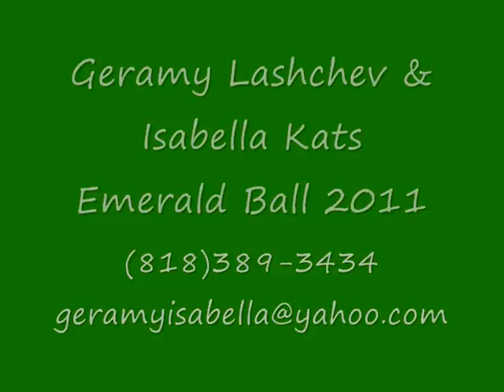Geramy Lashchev & Isabella Kats .Emerald Ball 2011 Final